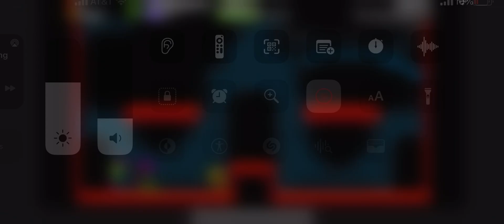| Specter of Torment | Lich Yard boss